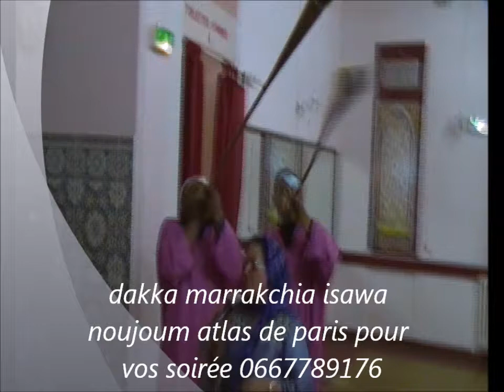dakka marrakchia isawa de paris 06 47 00 72 13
isawa dakka marrakchia de paris noujoum atlas 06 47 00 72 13